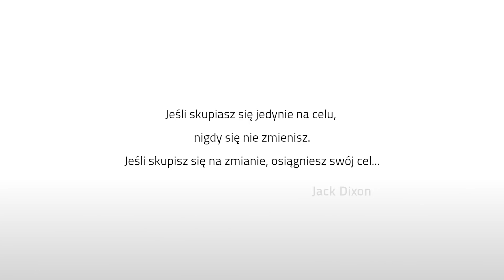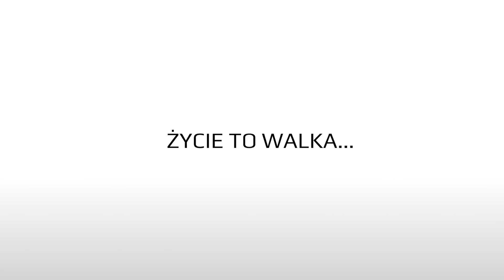Judo - oficjalny zwiastun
Krótkometrażowy film prezentujący zajęcia judo w klubie sportowym "Gwardia" Tychy.